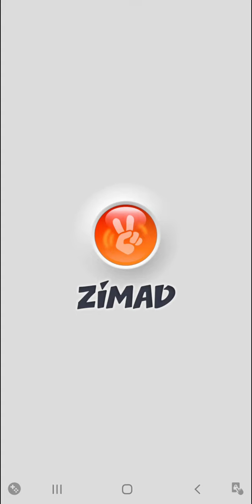15 stycznia 2023